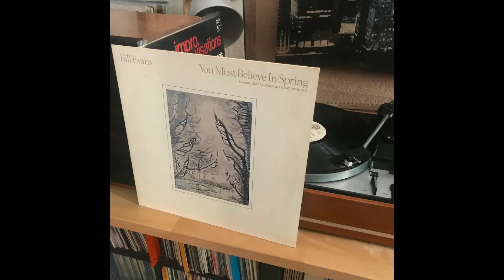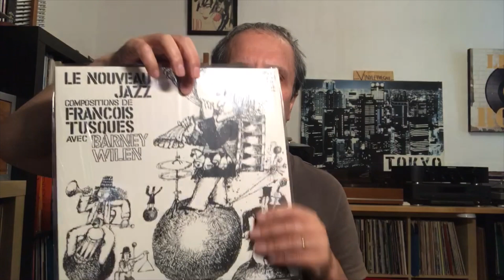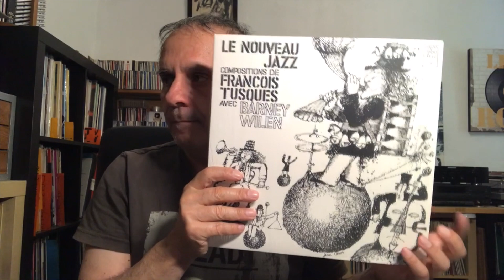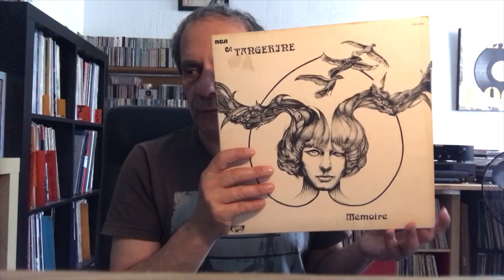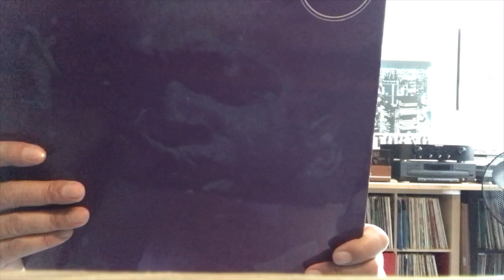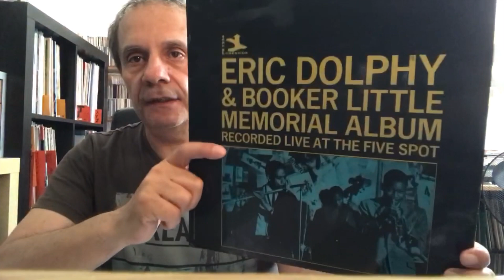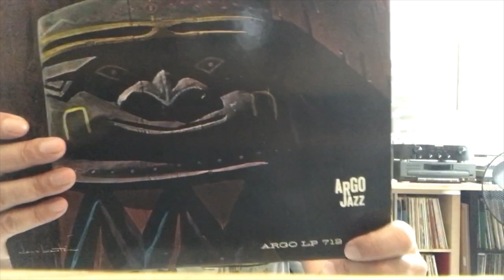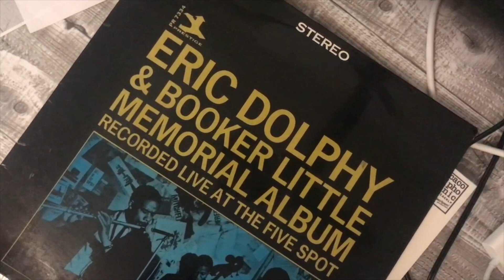Acquisitions Vinyles Juin 2021 #3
Encore des vinyles, du Jazz, du Free, de la Folk Progressive et un zapping en fin de vidéo.